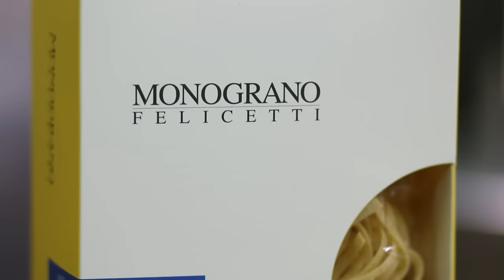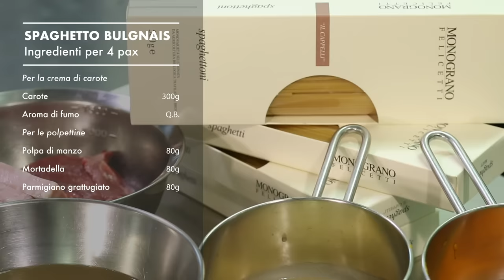Ragù alla bolognese: 2 ricette di Aurora Mazzucchelli, Gianni D'Amato e Dario Picchiotti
Tre chef emiliani per una tra le ricette italiane più famose e riprodotte, il ragù alla bolognese. Aurora Mazzucchelli, Gianni D'Amato e Dario Picchiotti presentano due ricette: una classica, che segue rigorosamente i criteri della tradizione, e una "provocazione" che gioca con tanti equivoci della cucina globale.

Guarda anche il video delle reazioni alle ricette della bolognese più viste al mondo